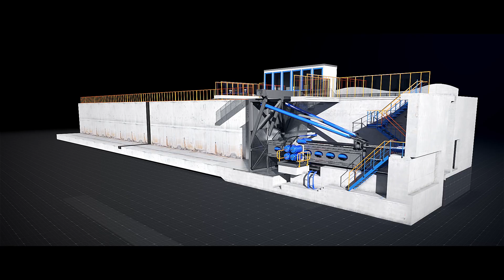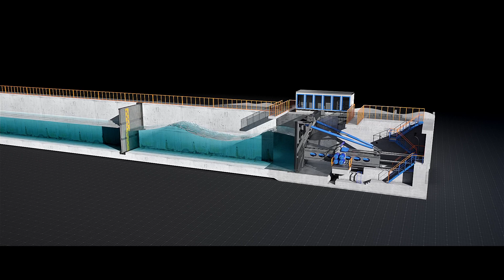Hydrodynamic Research - Large piston type wave generator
Large Piston Type Wave Generator by Van Halteren Technologies Boxtel

To increase the range of testing possibilities, the existing wave generator in the Large Wave Flume (GWK) in Hannover, Germany, has been replaced. The wave tank produces rogue waves to test impact on structures. This animation shows the new and improved design by Van Halteren Technologies, which offers significant benefits in energy efficiency and operational window for testing.